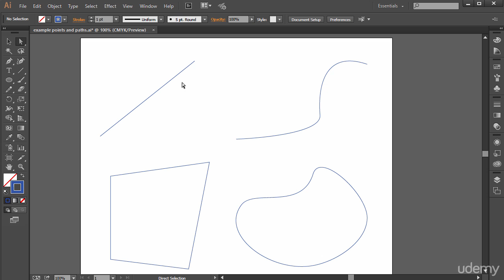Understanding Paths and Points Tutorial adobe illustrator cc (Part-6)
Adobe Illustrator is a software application for creating drawings, illustrations, and artwork using a Windows or MacOS computer. Illustrator was initially released in 1987 and it continues to be updated at regular intervals, and is now included as part of the Adobe Creative Cloud. Illustrator is widely used by graphic designers, web designers, visual artists, and professional illustrators throughout the world to create high quality artwork. Illustrator includes many sophisticated drawing tools that can reduce the time need to create illustrations.

How Adobe Illustrator is Used
Adobe Illustrator is used to create a variety of digital and printed images, including cartoons, charts, diagrams, graphs, logos, and illustrations. Illustrator allows a user to import a photograph and use it as a guide to trace an object in the photograph. This can be used to re-color or create a sketch-like appearance of a photograph. Illustrator also makes it possible to manipulate text in many ways, making Illustrator a useful tool for creating postcards, posters, and other visual designs which use text and images together. Illustrator’s ability to place text around a curve is especially useful for artists creating logos. Illustrator is also used in designing mock-ups which show what the website will look like when it’s completed, and creating icons used within apps or websites.

Illustrator and the Creative Cloud
Illustrator is included with Adobe Creative Cloud subscriptions but can also be licensed independently. Because it is part of the Creative Cloud artwork from Illustrator can be shared with other Adobe Creative Cloud applications including After Effects, InDesign, Photoshop and Premiere Pro. For example, users often create an initial piece of artwork in Illustrator and then import the artwork into Photoshop or After Effects. Illustrator user can also create an image and export it to InDesign to include it within a book or magazine. Users also export an Illustrator image to After Effects to create an animation of the image. Similarly, artwork can be imported from Photoshop into Illustrator, where a final design can be assembled, mixing text, illustrations, and the imported image.

Vector Graphics in Adobe Illustrator
One of Adobe Illustrator’s most important features is that the quality of artwork created using Illustrator is independent of the resolution at which it is displayed. This means that an image created in Illustrator can be enlarged or reduced without sacrificing image quality. This is an attribute of vector artwork, which uses mathematical relationships in describing lines, arcs, and other parts of an illustrator. By comparison, photographs edited using tools such as Adobe Photoshop are resolution-dependent, and image quality decreases when an image is enlarged. A vector graphic is a set of polygons that make up the image, which are in turn composed of vectors. Each vector passes through a location known as a node or control point, which has a defined location on the x and y axes on a plane. This node determines the vector’s path, which has various attributes such as color, curve, fill, shape and thickness. The position of vectors can be related to each other by mathematical formulas, which precisely recalculate their position when an image is resized.

This property of vector graphics is different when compared to imaging software such as Photoshop, which uses pixel grids to render images. When this type of image is scaled up sufficiently, the individual pixels comprising a bit map become visible. This phenomenon results in a loss of image quality known as pixilation, which makes Illustrator especially advantageous for creating large images such as a billboard sign.

What is Illustrator CC?
Illustrator CC is the version of Illustrator that’s available through Creative Cloud, which is Adobe’s cloud-based subscription service. The first version of Illustrator CC was Illustrator v17, which was released in 2013. Since then, each version of Illustrator CC has generally been designated as Illustrator CC xxxx, where “xxxx” is the year of release.

The most noticeable changes in Illustrator CC include the ability to synch and save documents to the cloud. Illustrator CC can also integrate with Behance, which is used by artists to showcase their work and portfolios. Illustrator CC also made changes to Illustrator’s handing of fonts, and the ability sync and save color settings. Modern versions of Illustrator CC have added capabilities to use touchscreen-compatible tools as well as create and save customized brushes.